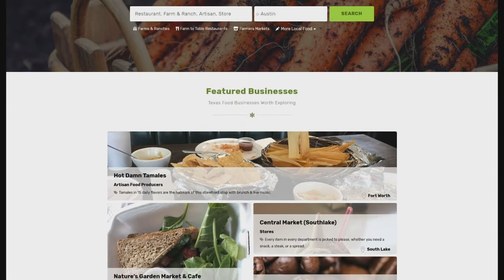Country Musician Aaron Watson on Why He Started His Tour Again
Country musician Aaron Watson on why he started his tour again, and we talk about what drove this decision and the backlash he’s received for it.

Today, I’m joined by American country musician, singer and songwriter, Aaron Watson.

Aaron calls me straight from his tour bus, back on the road after having to cancel countless gigs due to COVID-19.

We talk about what urged him to get back to touring, and the backlash he’s received for putting on events again.

Aaron is a talented man and he goes on to explain all the different ways he’s been making an income since the lockdowns hit.

With him having three children, not only is he stuck at home but they’re stuck there with him. He tells me what it’s been like to homeschool his kids, and how viable that is for the future.

A real American, Aaron is about as patriotic as it gets, and it’s great to talk to someone who's so proud of being from this amazing country…

“Be invested in things you can be a part of and change, like your neighbourhood and your house. If we can all do that, that’s how we change the world.” - Aaron Watson

Time Stamps:
00:00 - Introduction
03:10 - Why Aaron is starting to tour again and his belief in the American right to protest.
09:50 - The importance in supporting your president no matter who they are.
12:41 - The different ways Aaron has been making money over the lockdown.
19:50 - The importance of staying positive during these strange times.
24:15 - People's tendencies to want their opinion heard, even if it’s invalid.
29:47 - What it was like growing up in Texas.
32:48 - Homeschooling your kids and being stuck at home.
35:10 - Aaron’s time in London and the importance in recognising when people you don’t like do something great.
39:45 - Who Aaron’s dad is and the lessons he taught Aaron.
45:30 - The differences in raising girls and boys.
51:10 - Recording an album during lockdown.